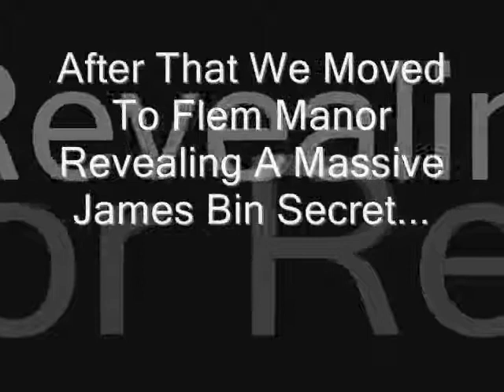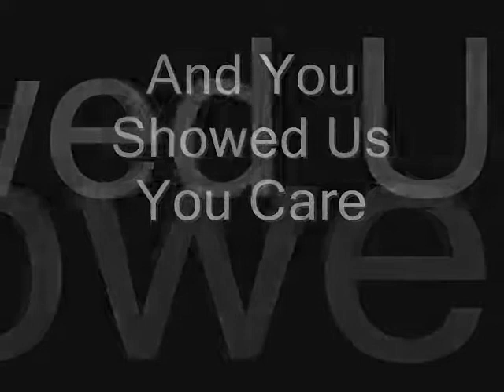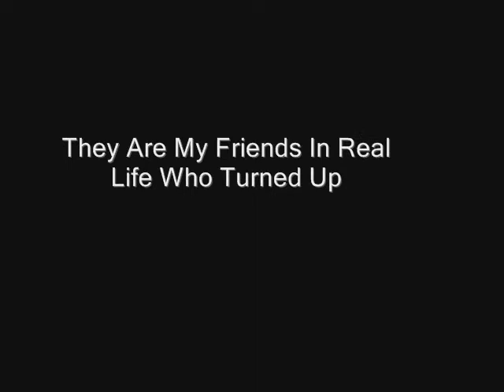James Bin Party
The Binweevil Gang Party Made By Seal 55555 and tom gum =) xD